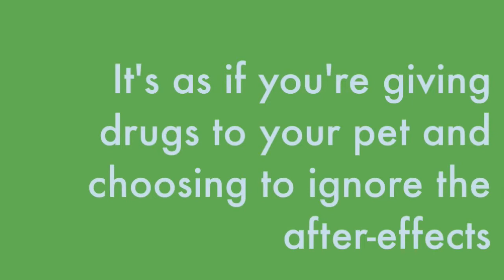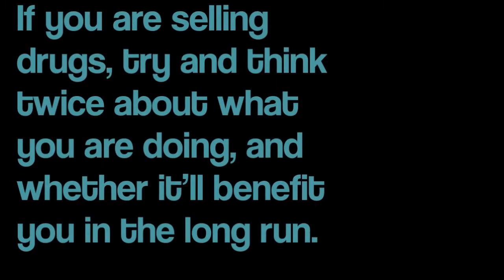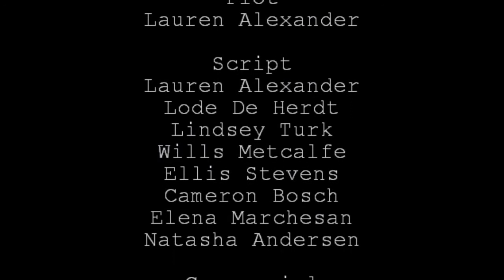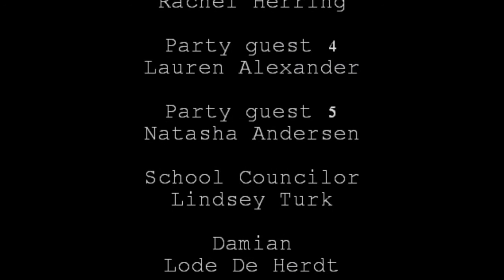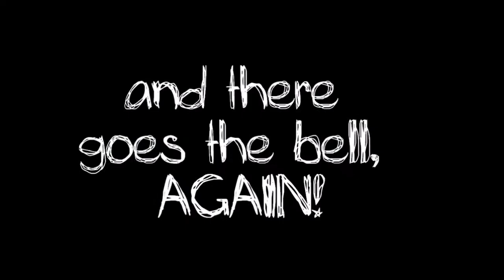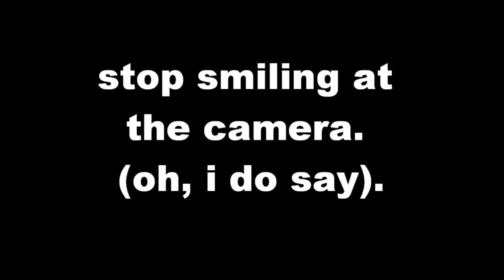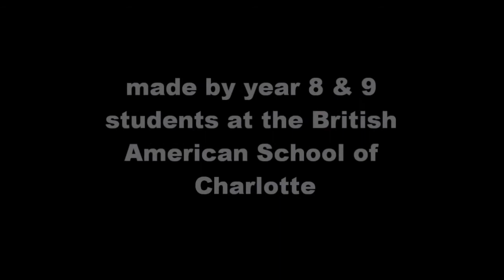The Low Down on the Highs (Part 2 of 2)